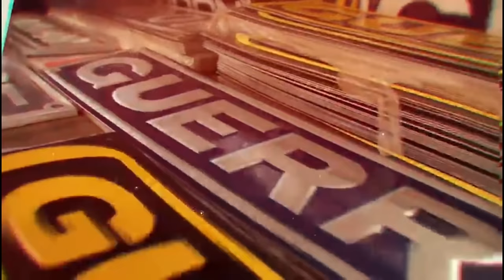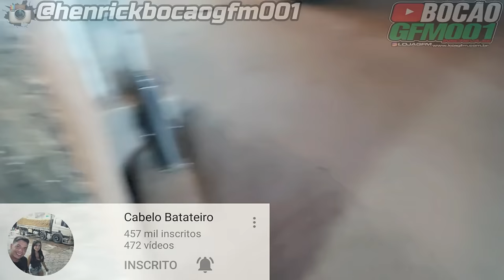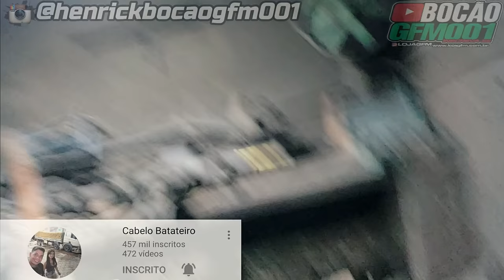EIXO DE ÔNIBUS , PREGANDO A JUDITY NO CHÃO FIXA 🤪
▬▬▬▬▬▬▬▬▬▬▬ஜ۩۞۩ஜ▬▬▬▬▬▬▬▬▬▬▬▬
  ▓▓▓▒▒▒░░░ LEIA A DESCRIÇÃO DO VÍDEO ░░░▒▒▒▓▓▓
 ▬▬▬▬▬▬▬▬▬▬▬ஜ۩۞۩ஜ▬▬▬▬▬▬▬▬▬▬▬▬

▬▬▬▬▬▬▬▬▬▬▬ஜ۩۞۩ஜ▬▬▬▬▬▬▬▬▬▬▬▬

🔴PROTEAUTO

✔Roubo ou furto e colisões

PARCEIROS🔴